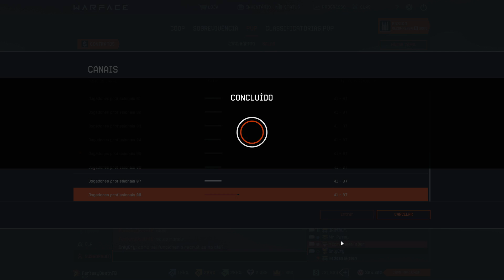[Warface] Qual Arma de GP COMPRAR ? Saiba qual a MELHOR